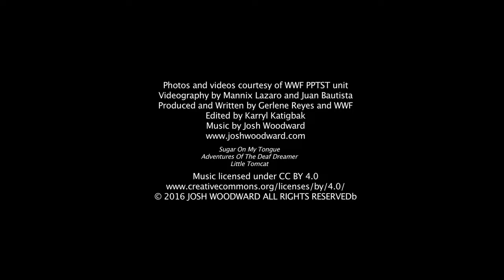PPTST Story: How it benefits the fishermen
Elizaldy Boboyo explains how Partnership Program Towards Sustainable Tuna helps fisherman like him learned about sustainable fishing and how it changed the way they see the environment.